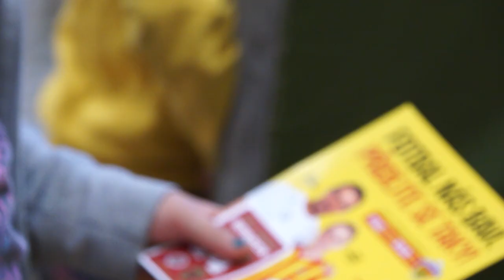Můj první klub - Nábory 2014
Další mladé naděje pomohl v průběhu měsíce června přivést k fotbalu projekt Pražského fotbalového svazu „Můj první klub", který si klade za cíl zjednodušit malým začínajícím talentům vstup do fotbalového světa, a co nejvíce tak rozšířit členskou fotbalovou základnu pražských klubů.